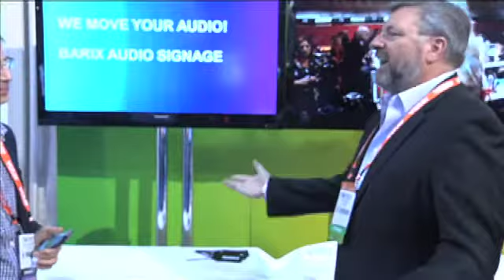DSE 2014 - Ronnie Guggenheim -- Barix - Interview